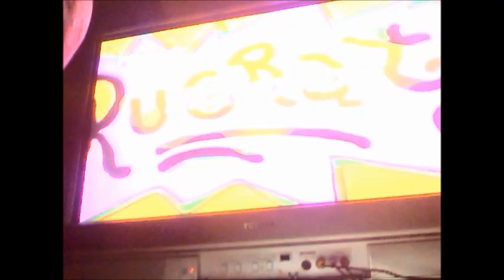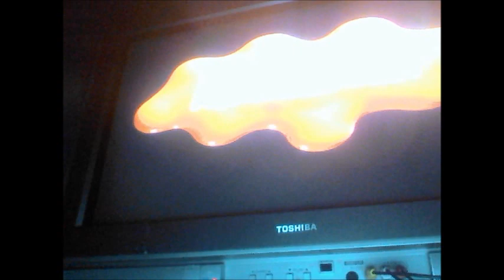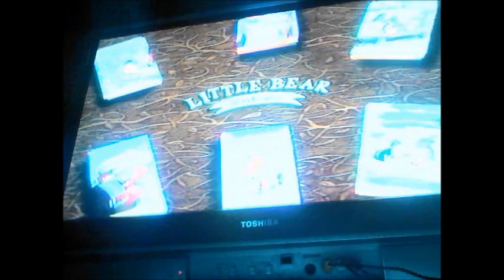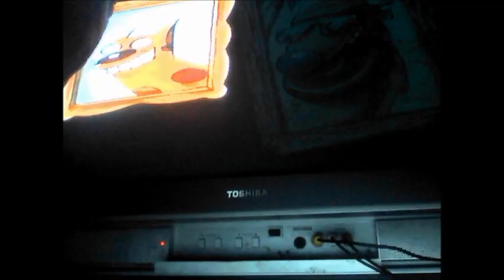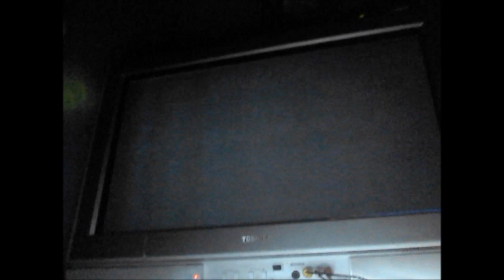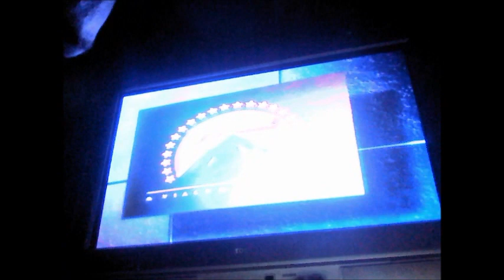Opening to The Rugrats Movie 1999 vhs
the full vhs opening to the 1999 Paramount home entertainment release. This opening does include the CatDog short: "Winslow's Home Videos" as it was apart of the opening.